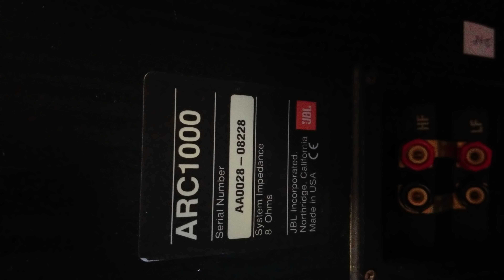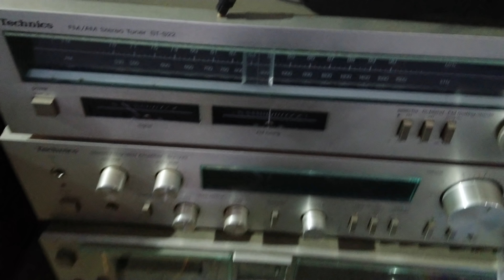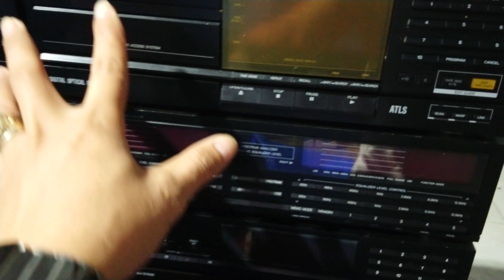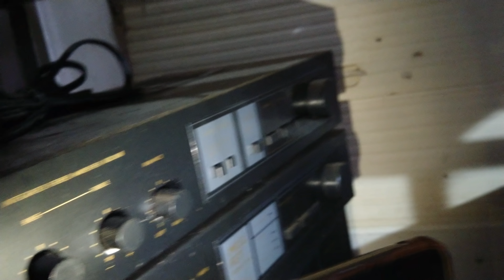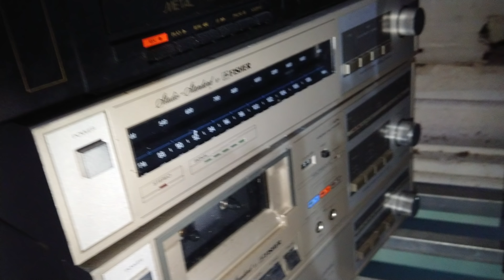MỜI CÁC BÁC LH 0911169961-0982246621